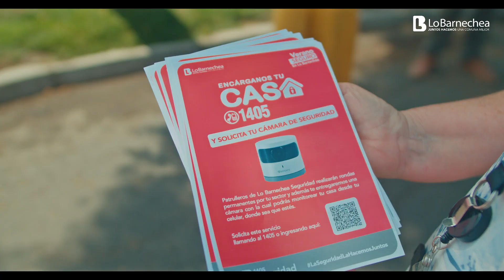Video Operativo Encarga tu casa